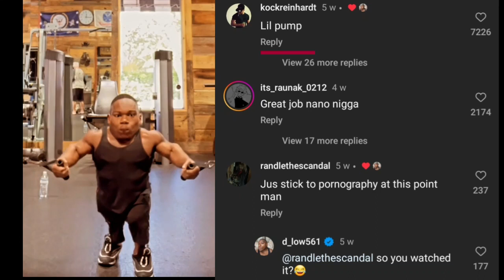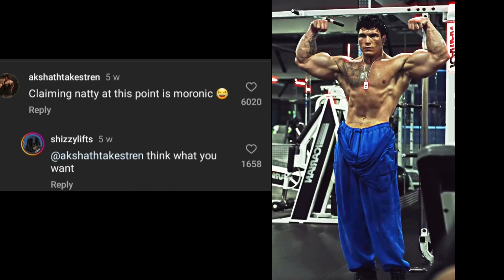Instagram Frustrating Fitness Comments 😬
short guy "d_low561"
15 to 19 years transformation girl "_lucywillis_"
bro skip hand day "swolljourney"
thick gurl "_hcoxofficial_"
jacked black girl "applypreshurefitness"
Shizzy "shizzylifts"

Dive into the hilarious and raw commentary on the most outrageous fitness and lifestyle moments. From wild comparisons like iPhones to thighs, to the struggles of gym routines, this video captures it all with a touch of humor and authenticity. Whether it's a comment on a relationship, a jaw-dropping physique, or just the funniest mishaps, you'll find it here. Don't miss out on the laughter and the real talk.

funny instagram reels comments instagram reels commnets are insane its like nightmare instagram reels comments are funny and entertaining. instagram reels comments are wild..